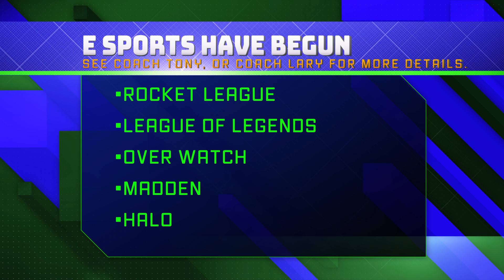E Sports Commercial